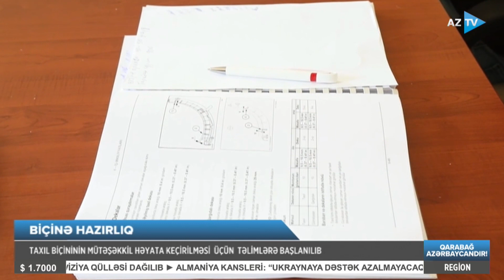Biçinə hazırlıq məqsədilə bu işlər görüldü: mütəxəssilər nələr danışdılar?